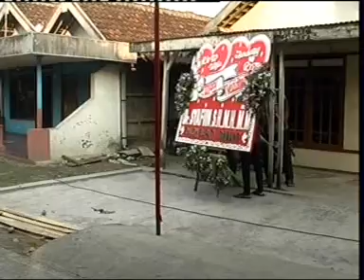SIANG 11 2